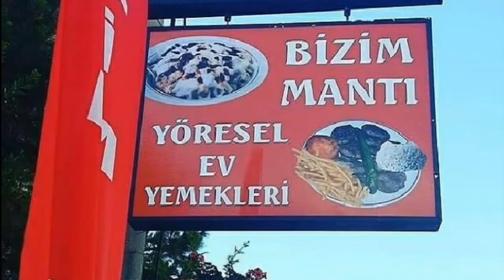ÇINARCIK TA BİZİM MANTI LEZZETİN DURAĞI 9.